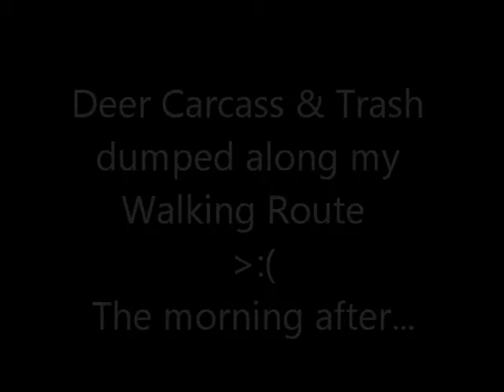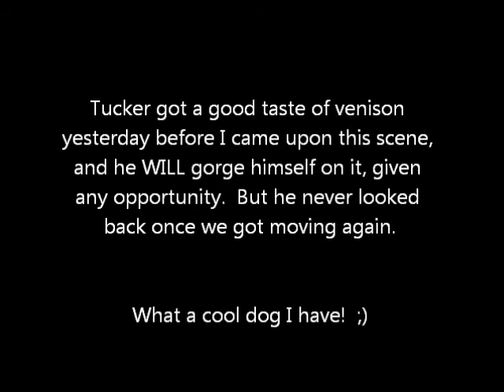Deer & Garbage Dump Along my Walking Route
It's a shame to have the beautiful scenery spoiled by someone else's thoughtless dumping of dead animals and garbage!